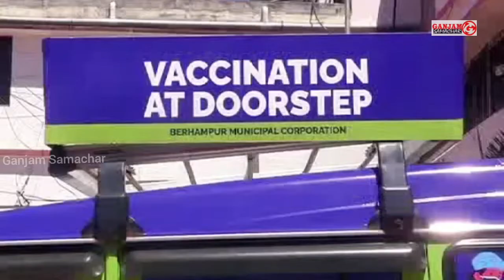ବ୍ରହ୍ମପୁର ମହାନଗର ନିଗମ ପକ୍ଷରୁ ଆରମ୍ଭ ହେଲା ଭ୍ରାମ୍ୟମାଣ ଟୀକା ଦାନ ଭ୍ୟାନ।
ଗଞ୍ଜାମ ସମାଚାର //୧୭//୦୫//୨୦୨୧// ବ୍ରହ୍ମପୁର ମହାନଗର ନିଗମ ପକ୍ଷରୁ ଆରମ୍ଭ ହେଲା ଭ୍ରାମ୍ୟମାଣ ଟୀକା ଦାନ ଭ୍ୟାନ।